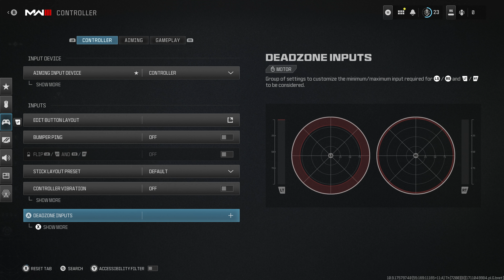The Best Warzone Settings You NEED